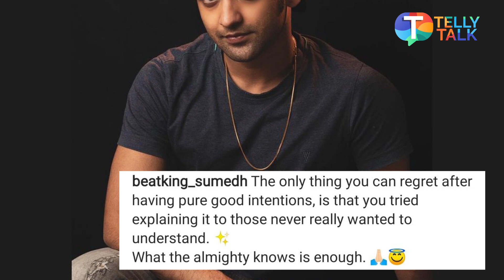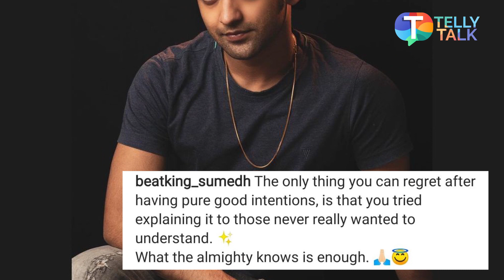Sumedh Mudgalkar FLAUNTS new look, Mallika Singh celebrates Rakshabandhan with RadhaKrishn family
RadhaKrishn lead actors Sumedh Mudgalkar and Mallika Singh are social media sensations and their fans eagerly wait for their new pictures and videos. Their off-screen bonding is loved by the fans as much as their on-screen chemistry. Recently, Sumedh took to his social media handle and flaunted his new look. But his cryptic caption caught everyone's attention. Sumedh wrote, “The only thing you can regret after having pure good intentions, is that you tried explaining it to those never really wanted to understand. What the almighty knows is enough.” While Mallika Singh shared a happy post as she celebrated Rakshabandhan with RadhaKrishn team. Watch to know more.